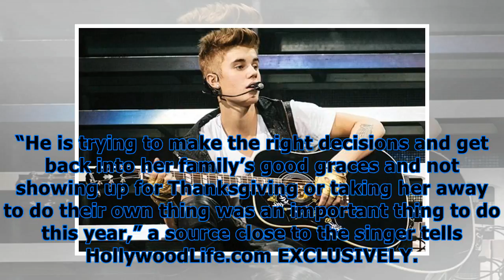Justin bieber sings & plays piano to lucky girl & friends on vacation while selena is in texas